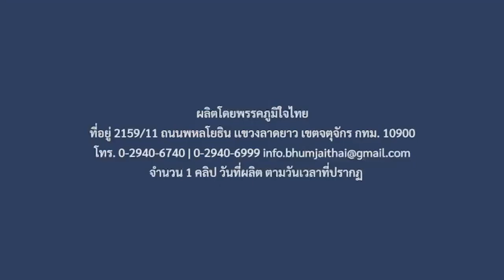"พรรคภูมิใจไทย" ไม่เคยมีนโยบายเสรี เราผลักดัน กัญชาทางการแพทย์ สุขภาพ และเศรษฐกิจ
"พรรคภูมิใจไทย" ไม่เคยมีนโยบายเสรี เราผลักดัน กัญชาทางการแพทย์ สุขภาพ และเศรษฐกิจ ปราศรัย จังหวัดนครพนม วันที่ 5 พฤษภาคม 2566

พูดแล้วทำ พรรคเบอร์7 ภูมิใจไทย

ผลิตโดยพรรคภูมิใจไทย ที่อยู่ 2159/11 ถนนพหลโยธิน เเขวงลาดยาว เขตจตุจักร กทม. 10900 จำนวน 10ภาพ 1ข้อความ พร้อมรูปภาพประกอบ วันที่ผลิต ตามวันเวลาที่ปรากฏ